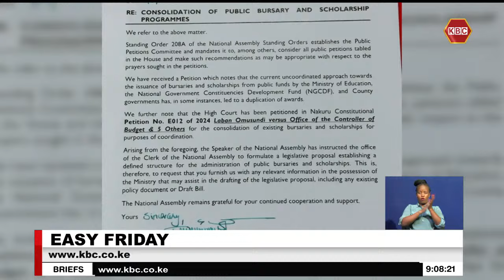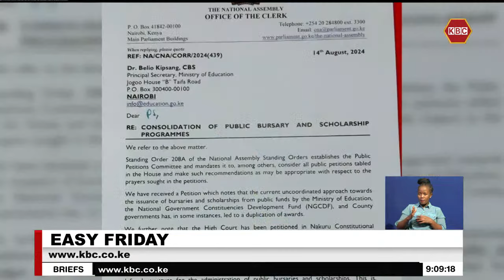Parliament to formulate policy to consolidate all Gov’t bursaries, scholarships